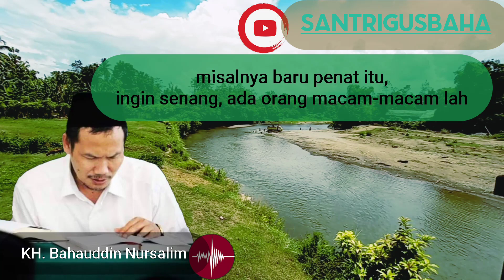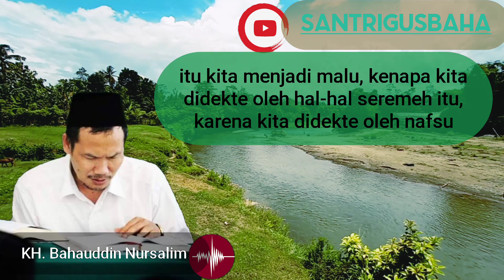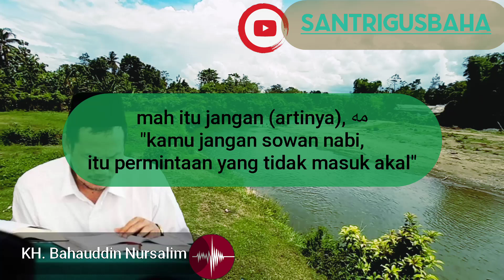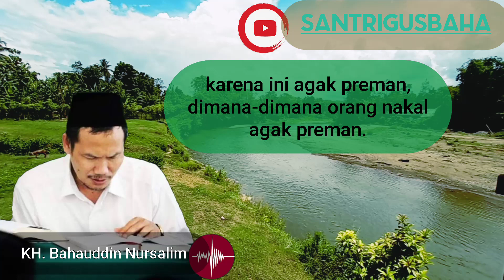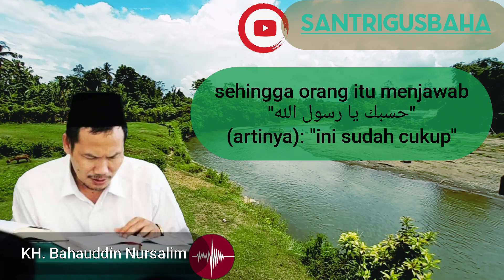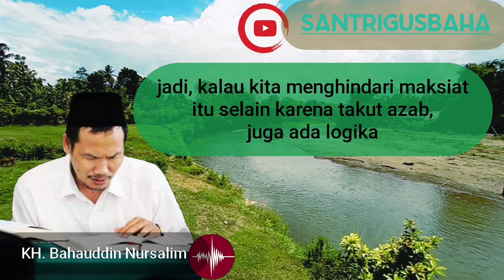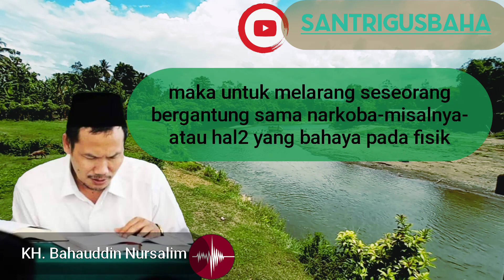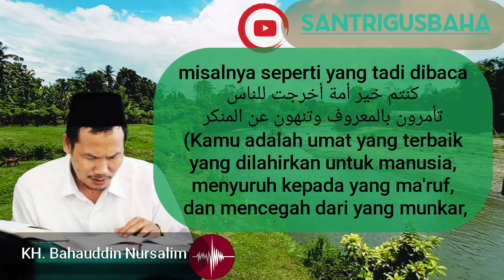Cara Merasa Gembira Dengan Ketaatan (Bukan Dengan Kemaksiatan)| Gus Baha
konsep (logika) seharusnya seseorang merasa gembira dengan ketaatan (bukan dengan kemaksiatan)

كفاني عزا أن أكون لك عبدا وكفاني فخرا أن تكون لي ربا
قاله سيدنا علي كرم الله وجهه

Wahai Tuhanku!
Cukuplah bagiku yang menjadi kehormatanku,
fakta bahwa Engkau adalah Tuan-ku.
Dan,
Cukuplah bagiku yang menjadi kebanggaanku,
fakta bahwa aku adalah budak-Mu.

Yaa ilaahi .. Cukup bagiku menjadi suatu kebanggaan bahwa engkau(ALLAH)adalah tuhanku ,,
dan cukup bagiku menjadi suatu kemuliaan bahwa aku adalah hambaMU ..